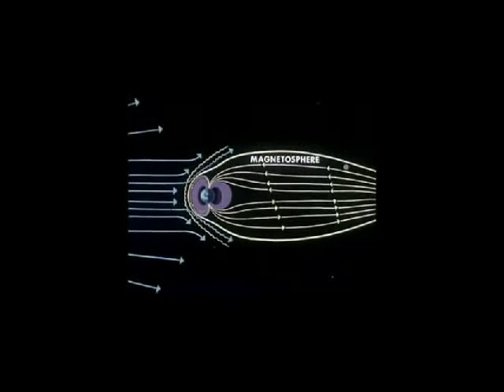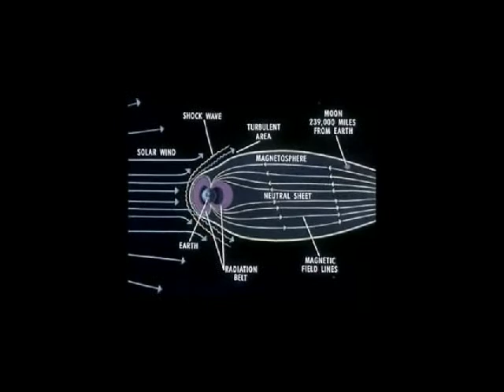Lotto #15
Composed by Gabe Patti using numbers from Illinois State Lottery drawings.  Recorded by Gabe Patti (Tenor Saxophone) and Brandon Rizzo (flugelhorn, production).